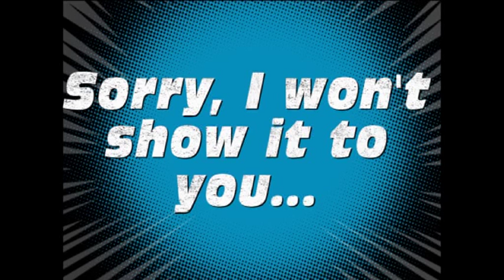The Best Way To Eat A Whippet Cookie / Top 10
The Best Way To Eat A Whippet !

The Best Way To Eat A Whippet Top 10 to eat a Whippet lol funny miam food how to eat food  mouth funny 2canetteman crazi caca penis lmao imao lmfao lfao lol rofl laught or laught be sweet or die bests ways haha asdasdasd asd dfg fgh hjk what the fuck amazing whippet whipet cookie biscuit xbox 360 playstation 3 wii assassin crred bioshock 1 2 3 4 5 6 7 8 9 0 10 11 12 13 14 gran theft auto cookie biscuit miam eat food lunch dinner supper good morning lol rofl funny smile vidéo de whippet manger écrasr  boite de biscuits ritz laught or be sweet die bests ways haha cellphone warrock hack cheats eat tchoke étouffer rotter peter pet rot burp fuise fart boom bomb knige couteau naperon napkin baseball baton ball balle bat bath balls balles billes gant guntlet mitaines gloves sun glass lunette vomi vomir vomit smell sentir dégueulasse sonne décrisse criss tabarnak québécois qc quebec usa tats unis lol joy The Best Way To Eat Whippet Top 10 Qc Quebec Francais English funny smile cookie knife napkin baseball enjoy joy lol lmfao lmao Imao rofl guitar metallica garage inc. video burp rot pet fart cut vomit smell good bad bioshock shockwave software free dowload youtube dogs cats chien